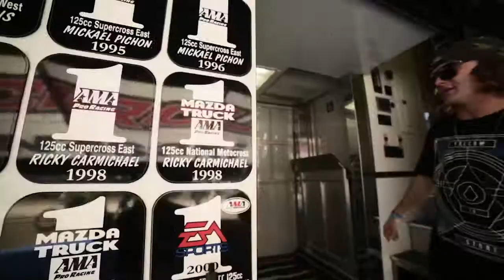Winter Olympics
Gainesville Florida mini o's
We party